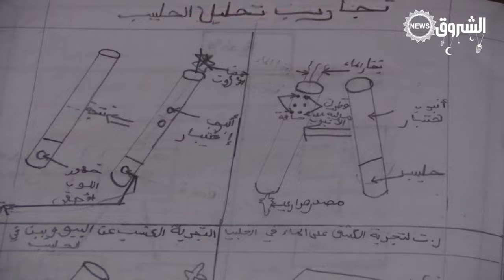عيــن_الدفلى| آية و يونس .. شقيقــان من ذوي الهمم يتحديان التنمر ويتفوقــان في الدراسة